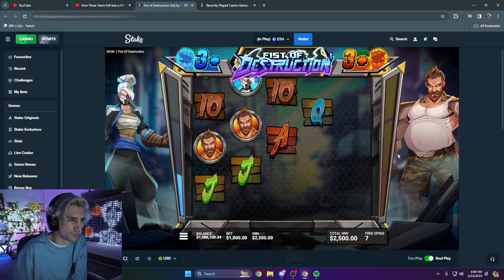xQc sacrifices his ears for 1 million 🤑🤑🤑| XQC NoPixel 4.0 GTA RP Clips